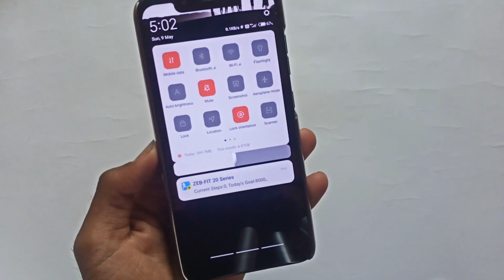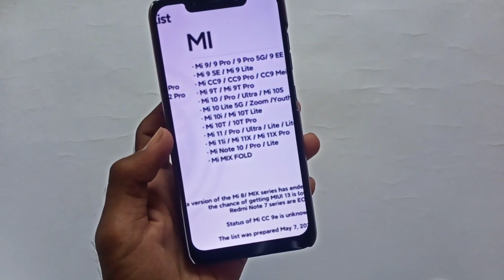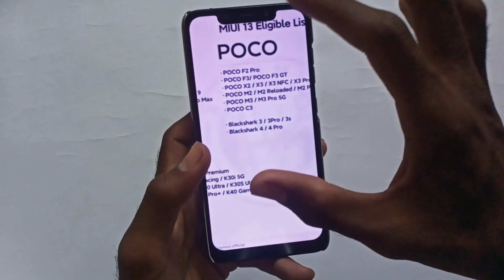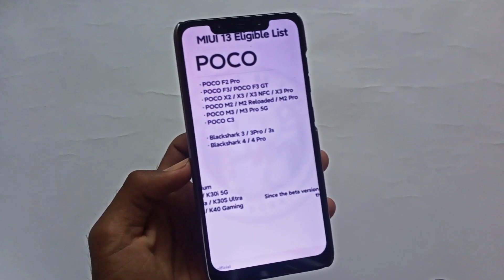POCO F1 MIUI 12.5 Update ?? MIUI 13 Eligible Devices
POCO F1 MIUI 12.5 Update ??

Amazing Video